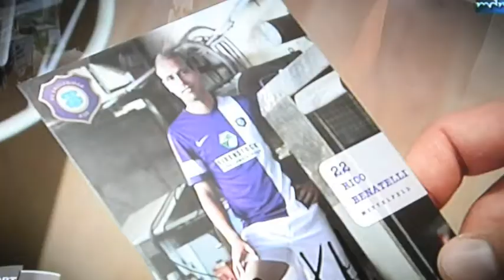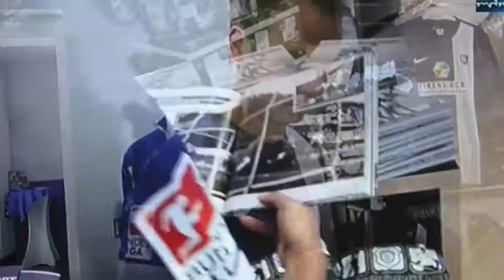MDR: Rico Benatelli - Bochumer Junge